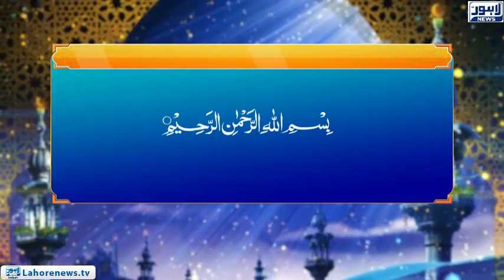Roshni - Misali Mashra Aur Orat ka Kirdar